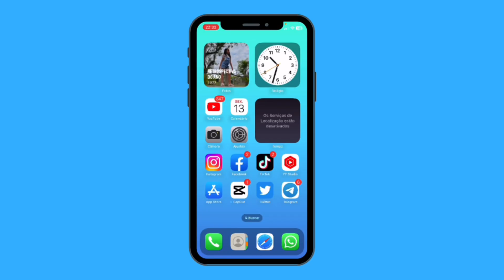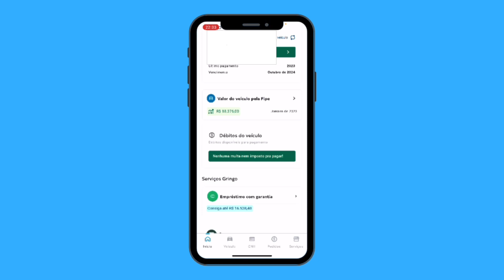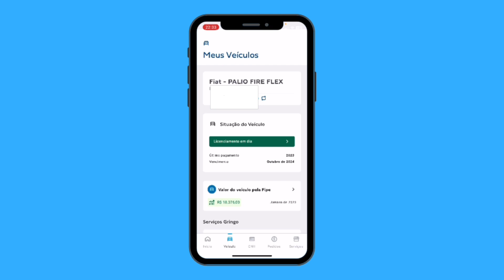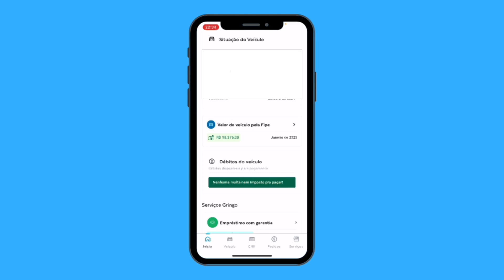IPVA 2023 SC - Como PAGAR/CONSULTAR DÉBITOS - O GRINGO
Neste vídeo eu te mostro como pagar e consultar débitos do seu veículo em  2023 SC com App do GRINGO

Assita támbem 👇

O GRINGO funciona mesmo? Como PAGAR/CONSULTAR DÉBITOS de VEÍCULO

O link do aplicativo esta fixo nos comentários

Playlist de dicas de aplicativos

Meu 👇 FACEBOOK
‎@Ian Tavares